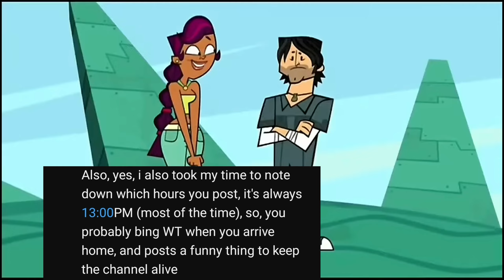why do ppl stalk me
dont give hate to these ppl. if im being honest, i do not mind them (as theyre only playing and joking around and not actually doxxing me or spreading personal info).
please understand i am not being "careless", as these "stalkers" arent being srs as well.
and no, this shouldn't be taken srsly, just made this shitpost out of boredom and realised my last upload was almost 5 days ago.
anyways thats enough blabbering, lmao, creds to @IgnoreEverythingISay for being so determined to be my stalker for some reason
(that doesnt mean u should stalk me btw)